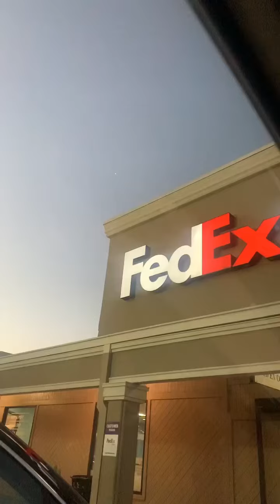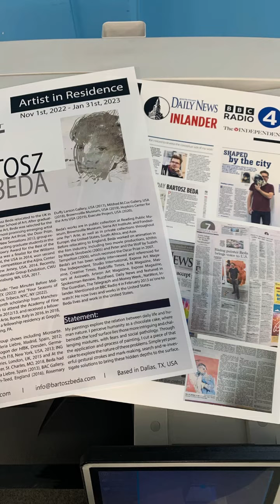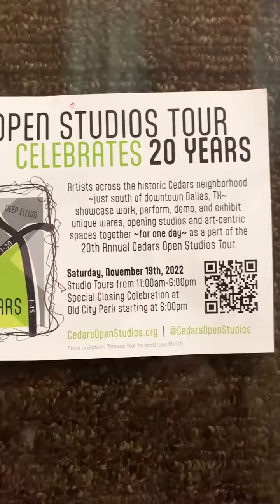😁👍🎈🙇🤪🇵🇱🛹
The artbook has an introduction by Roy Sonnema (dean of the Eastern Washington University), essay by Georgia Tiffany (recipient of grants from the Washington Commission for the Humanities and the National Endowment for the Arts) and design by Justin Molloy (director of Education and Creative at SEGD – Society for Experiential Graphic Design).

8.5″ x 11″ (21.59 x 27.94 cm)
Full Color Bleed on White paper, 132 pages

👉🏼𝐀𝐛𝐨𝐮𝐭 𝐦𝐞:

I am Bartosz Beda, an artist born in Poland in 1984. I relocated to the UK in 2008 to study at the Manchester School of Art. After graduating in 2012 with an MA in Fine Art, I was selected for the 2012 Catlin Art Guide as the most promising emerging artist in the UK. I was also short-listed for the Title Art Prize, the Door Prize, and selected for The Saatchi New Sensations 2012, a group exhibition in London for the most exciting graduate students in the UK. I won the esteemed Towry Award for the Best of the North of England 2012. I was a finalist for the Williams Drawing Prize in Connecticut, the USA in 2014, and won second place in the Viewpoints 2014 competition at the Aljira, Center for Contemporary Art in New Jersey, USA, 2014. Recently, I won first place for the Interstate Group Exhibition, CWU Sarah Spurgeon Gallery, Ellensburg, WA, USA, 2017.

I was awarded a six-month scholarship from Manchester Metropolitan University to attend the Academy of Fine Arts in Dresden, Germany in 2012/13; received a fellowship from Fondazione per’l Arte, Rome, Italy in 2016. In 2018, I was awarded a fellowship residency at Goggle, Center for the Arts in Reading, PA. In 2022-23 I was artist-in-residence at Ro2 Art Gallery in Dallas, TX.

My works are in public collection at Reading Public Museum, Brownsville Museum, Siena Art Institute, and Fondazione Per’l Arte, as well as in private collections throughout Europe, the United States, South Africa, and Asia.

Before relocating to England, I worked on animation in the film industry, including two movie productions, Ichthis by Marek Skrobecki (2005) and Peter and the Wolf by Suzieh Tempelton (2006), which received the Oscar Prize in 2007.

My art has been widely interviewed and referenced for The Independent, Studio International, Expose Art Magazine, Creative Times, Radcliffe Times, A-N Magazine, Mastars at Axisweb, Arteon Art Magazine, Expose Magazine, Spokesman-Review, BuzzFeed, Daily News and featured in The Guardian, The Telegraph and Money Week., NatWest, Inlander. I was mentioned on BBC Radio 4 in February 2013 as ‘one to watch’. I now live and work in the United States.